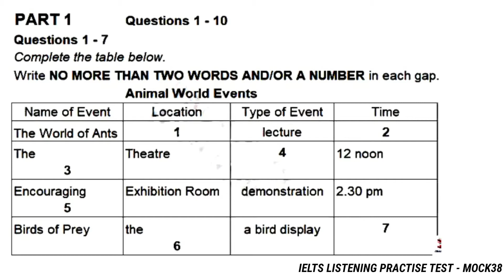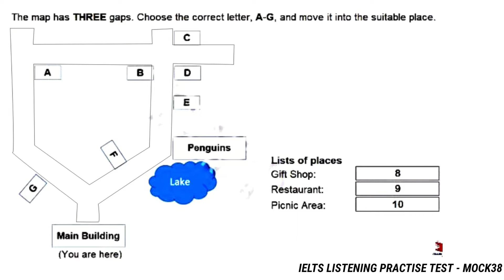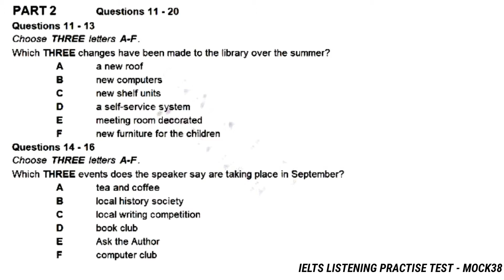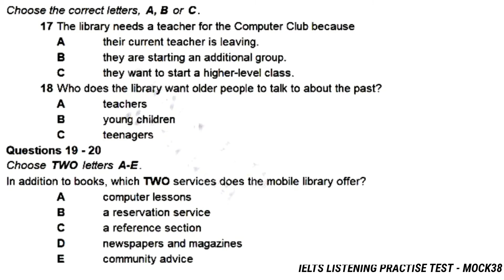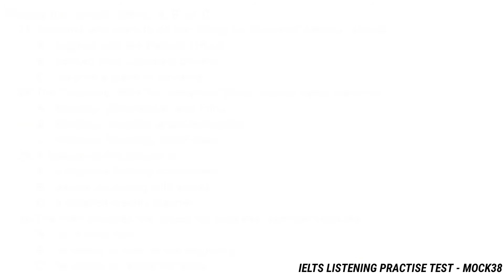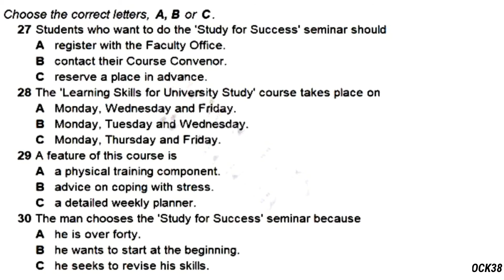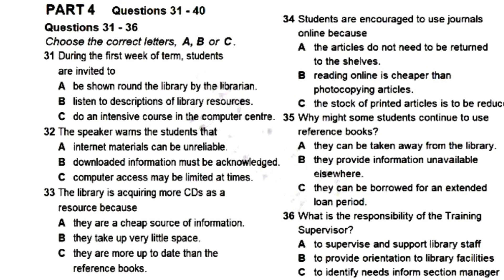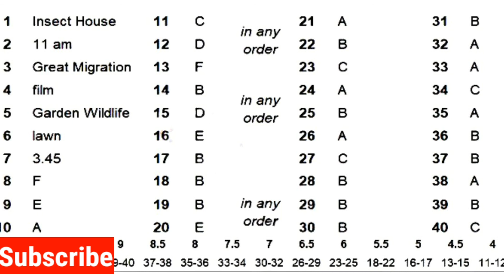IELTS LISTENING MOCK TEST COMPLETE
This is IELTS listenung Mock test of April 2021.